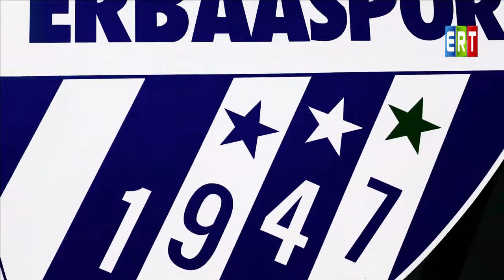Merkür Jet Erbaaspor oyuncularımızı tanıyalım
Merkür Jet Erbaaspor oyuncularımızı tanıyalım. Sizler için mikrofon tuttuk.
Ropörtaj:Barış KÖSE
Kamera : Taha GÜCÜNCÜ